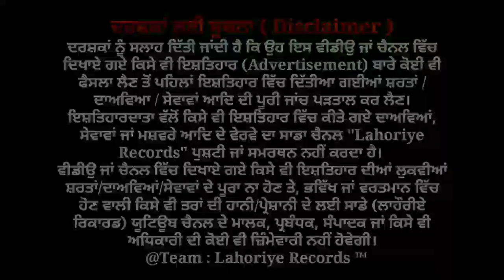Sidhu Moosewala ਨੇ ਮੰਗੀ ਮਾਫ਼ੀ | Mai Bhago ਦੀ ਕੀਤੀ C ਬੇਅਬਦੀ | Live | Lahoriye Records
Sidhu Moosewala ਨੇ ਮੰਗੀ ਮਾਫ਼ੀ | Mata Bhag Kaur ਦੀ ਕੀਤੀ C ਬੇਅਬਦੀ | Live | Lahoriye Records